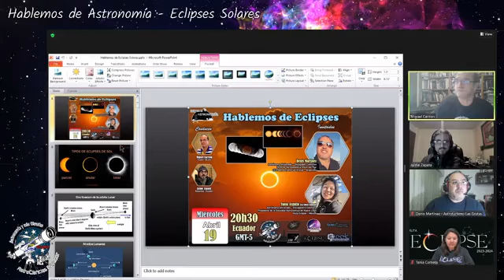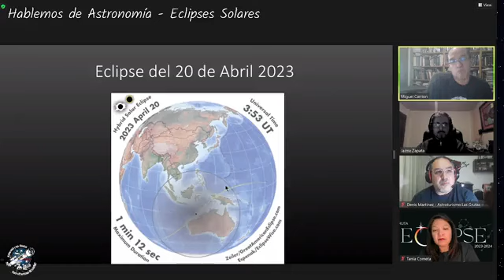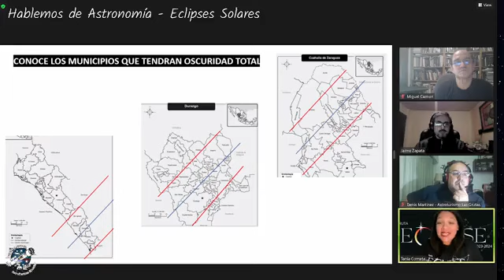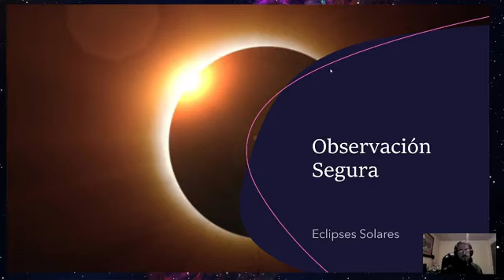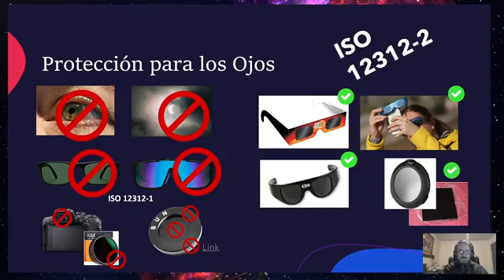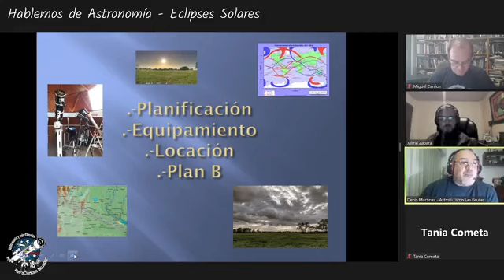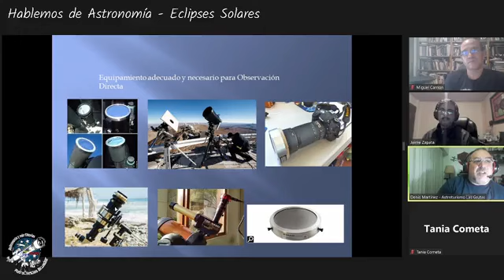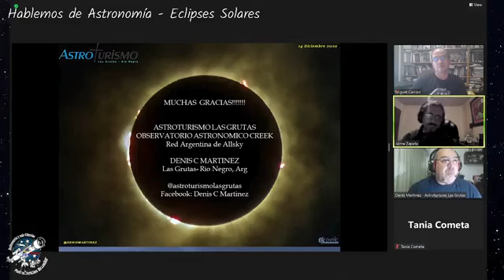Hablemos de Astronomía - Eclipses Solares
Espacio de AstroCiencias Ecuador conducido por Miguel Ángel Carrión y Jaime Zapata. Hoy nos acompañan Denis Martínez (Argentina) y Tania Arguijo (México)